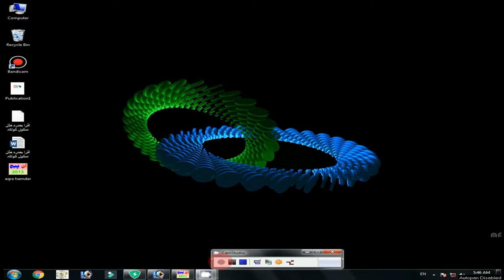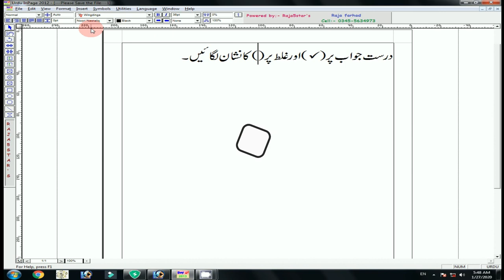how to insert tick and cross icon in Urdu inpage 2013 very easy and simple mated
in this video you can adjust right and cross symbol in Urdu inpage 2013 very easy and simple mated i hope this video helpful for you